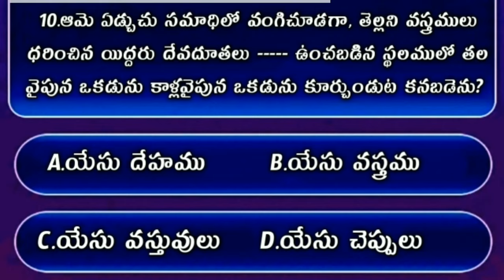Bible Quiz On John The Gospel #105 | Bible Quiz In Telugu | యోహాను సువార్త నుండి బైబిల్ క్విజ్